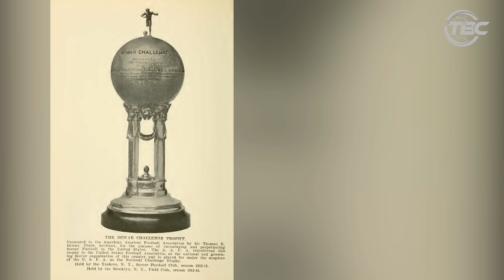“Đạo diễn” Lionel Messi lại biên vở kịch với những khúc cao trào như Hollywood tại Inter Miami